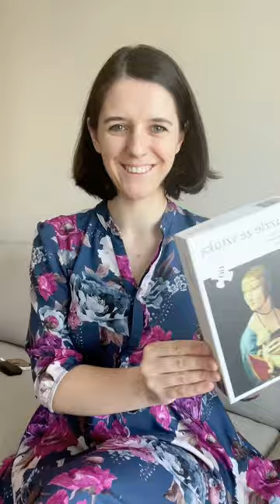Puzzle ze sztuką: Dama z gronostajem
To już ostatnie dni promocji na puzzle ze sztuką. Niższa cena obowiązuje do 25 września. Nie przegap, przejdź na edukacja-dzieci.pl 😀